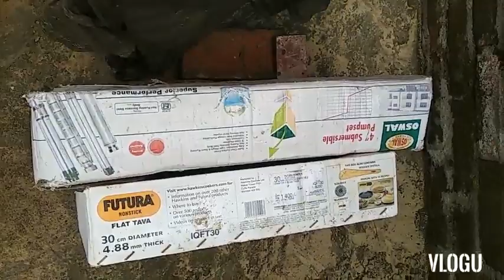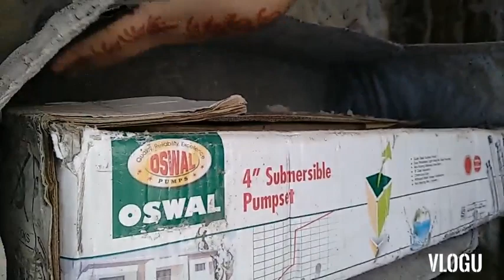Trying to make aquarium at home it pass or fail🙄/ aquarium at home/lava diys